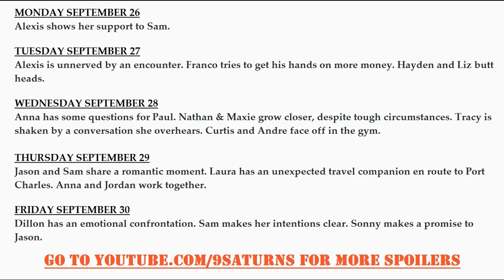9-26-16 WEEK GH SPOILERS Sam Jason Alexis Carly Sonny Maxie Nathan General Hospital Preview 9-19-16